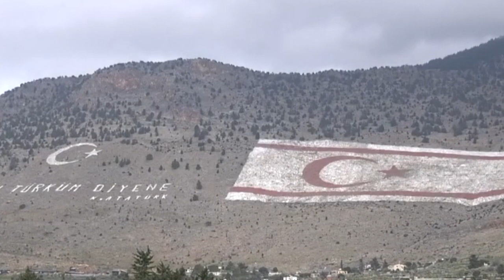sondakika İsrail'in KKTC planı sonrası Türkiye'den olay hamle! Hakan Fidan emri verdi.!